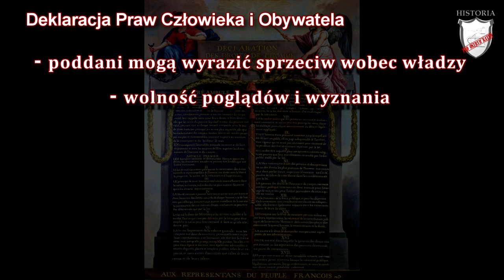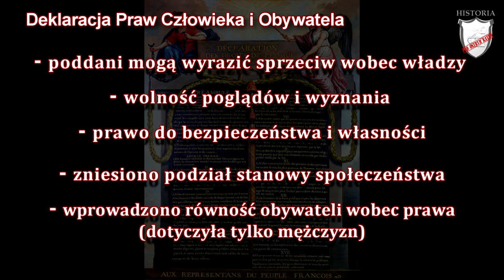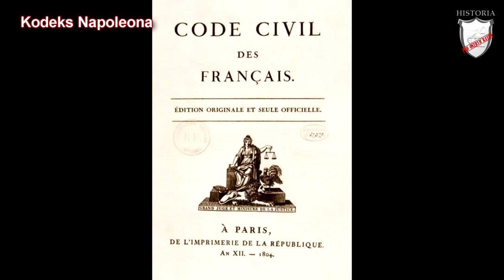Rewolucja francuska i okres napoleoński - Rozdział VI/Klasa 6 - Lekcje historii pod ostrym kątem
Rewolucja francuska i okres napoleoński - Rozdział V/Klasa 6 - Lekcje historii pod ostrym kątem. Podręcznik Wczoraj i dziś, wyd. Nowa Era